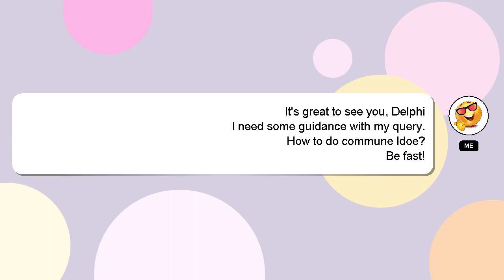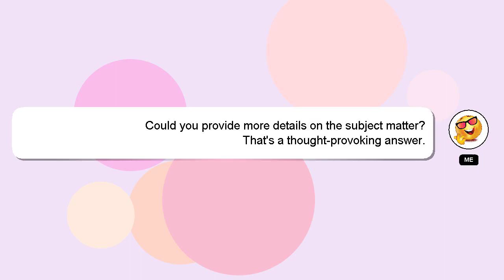How to do commune ldoe?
A brief introduction of myself, Hello, I am Delphi. Let me help you get the answers you need to your questions. - How to do commune ldoe?

Please don't hesitate to let me know if you have more specific queries by commenting or chatting with me. Your answer will be recognized and appreciated, and I will 'heart' it to show my appreciation.

*1 What we are experimenting :*